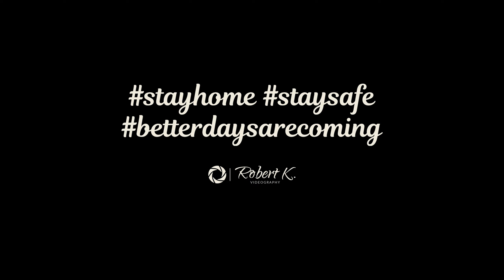stayhome staysafe betterdaysarecoming